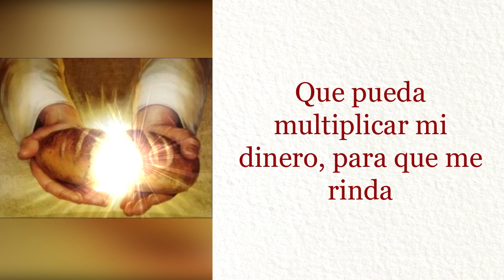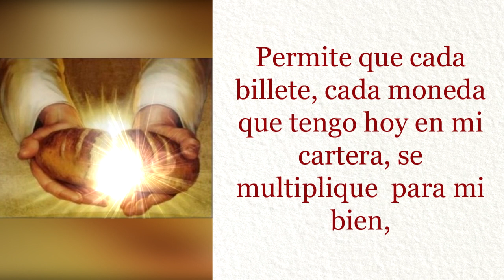Multiplica el Dinero con esta Oracion para la abundancia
Padre de amor, de misericordia y abundancia
Llena siempre mi corazón para mantenerme apegado a Ti
Para que el dolor y la frustración no aniden en mi alma
Que pueda multiplicar mi dinero, para que me rinda
Que pueda cancelar mis deudas, que estas desaparezcan y envíame las oportunidades, para seguir creciendo, en economía y buena fortuna, te lo ruego
Señor de abundancia, de prosperidad y grandeza,
Permite que cada billete, cada moneda que tengo hoy en mi cartera, se multiplique  para mi bien,
Como lo hiciste tú con el pan y el pescado, para alimentar a todos tus fieles, auxíliame en este instante,
Socórreme con tus milagros, para avanzar, con el corazón dispuesto a amarte y glorificarte siempre

Amen.